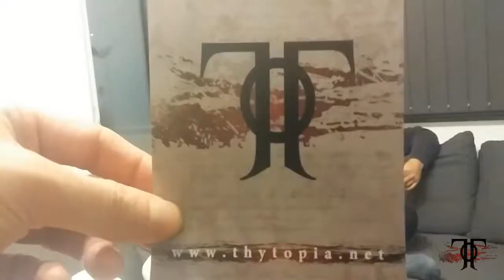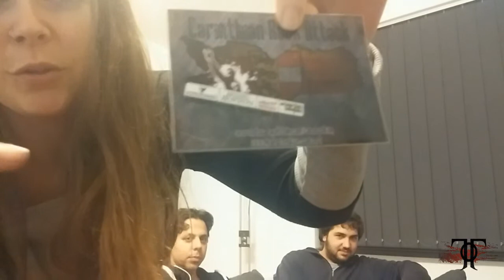Thytopia Video Blog